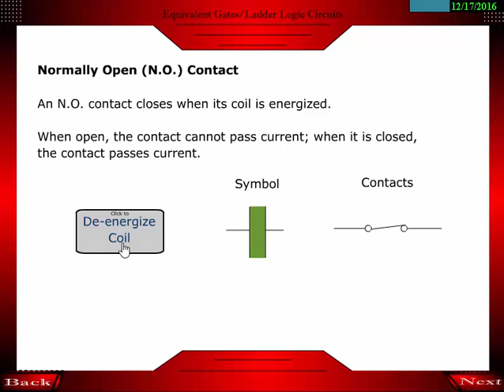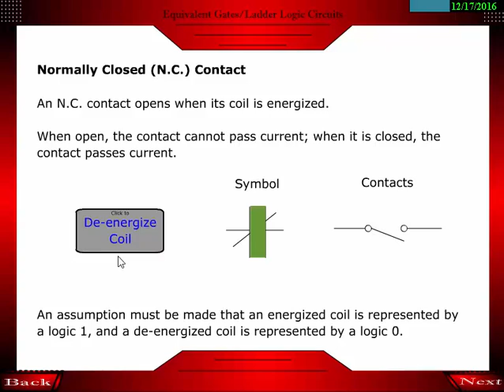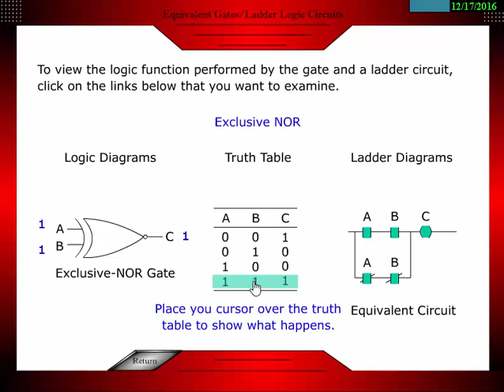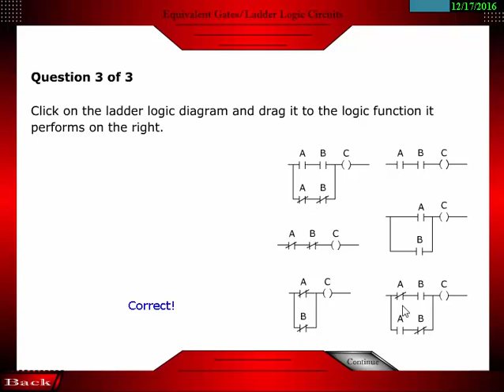Logic Gates vs Ladder Logic Circuits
An online education platform to help you learn the exact skills needed to land a high-paying job as an Automation Engineer.